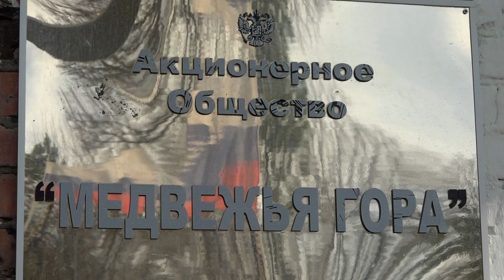Глава района Андрей Дорошевский посетил предприятие «Медвежья гора»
Медвежья гора — одна из старейших предприятий района, создано в 1958 году. Свое необычное имя оно получило благодаря Медведь-горе, на которой и происходит добыча породы.
Основной вид деятельности - разработка гравийных и песчаных карьеров. В год производят более 950 тысяч кубометров щебня и гравия.